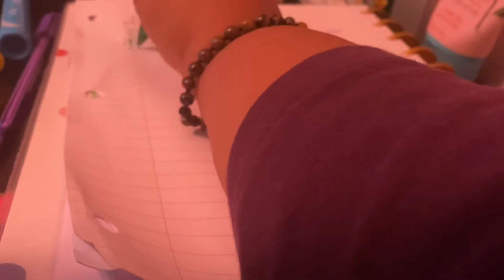VLOGTOBER20 Day 1